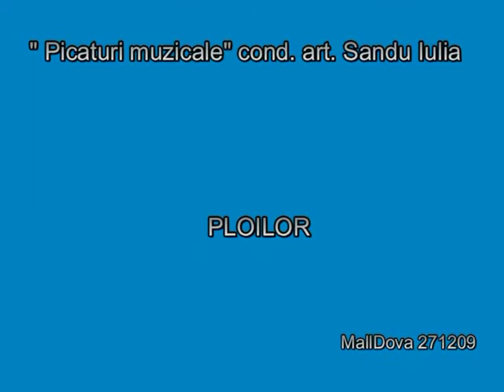Picături Muzicale - Ploilor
Picături Muzicale la Malldova Shopping Center
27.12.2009